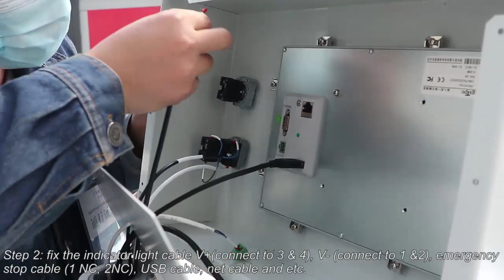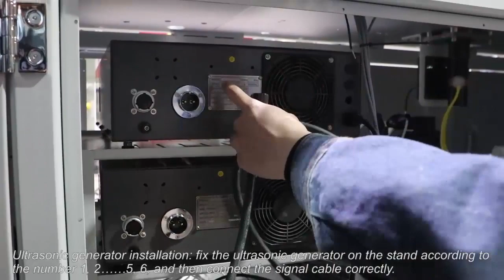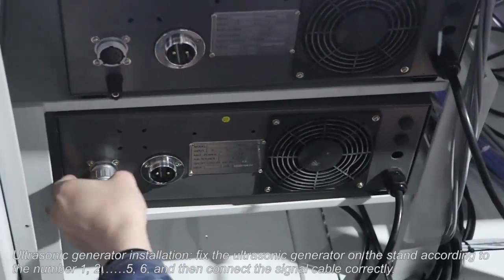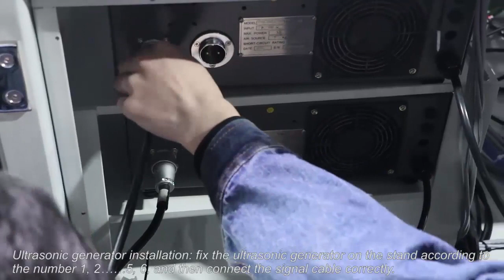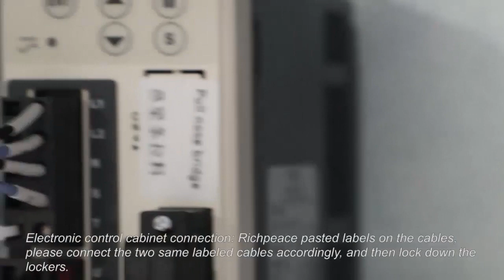how to install surgical mask machine